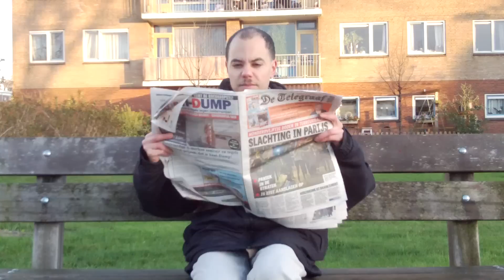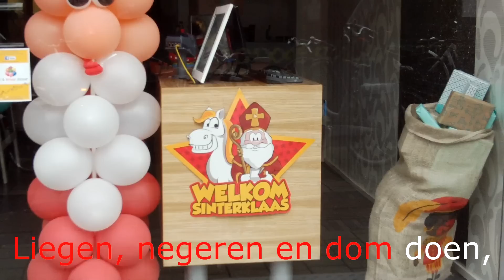69 Sinterklaas correct karaoke ~ Misdefinitie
Tijdens de sinterklaasperiode hoor je blij te lachen en te zingen, maar de krant staat vol met naar nieuws dat actueel is. Wat nu? Zie en hoor hier een mooie oplossing. Politiek correct? Parijs correct? Sinterklaas correct! Inclusief karaokeversie voor wie mee wil zingen. Duimpjes omhoog voor al het vele werk dat in deze video zit.

English:
Saint Nicholas is a period in which you should gladly laugh and sing, but the newspaper is filled with sad news that is actual. What now? See and hear a beautiful solution. Politically correct? Paris correct? Saint Nicholas correct! Karaoke version included for those who want to sing along. Thumbs up for all the hard work while making this video.

Sinterklaas correct - Misdefinitie.
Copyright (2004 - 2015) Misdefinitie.